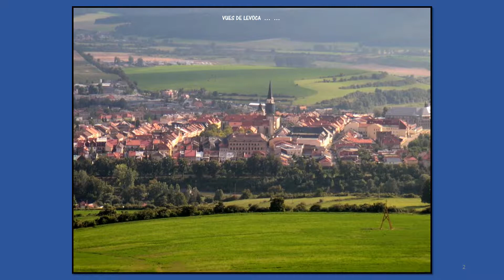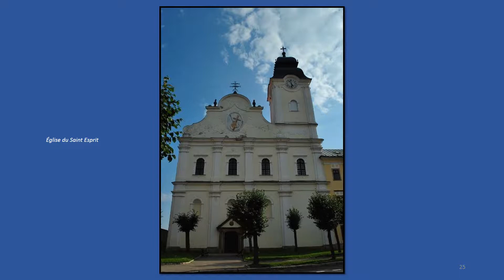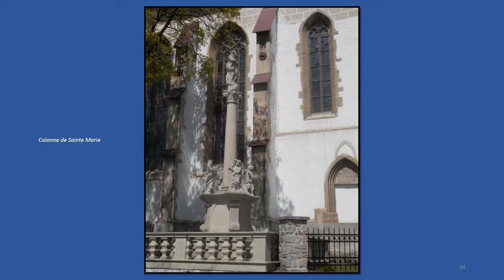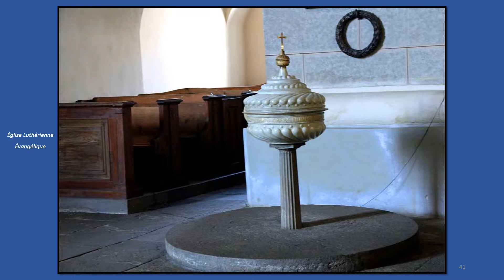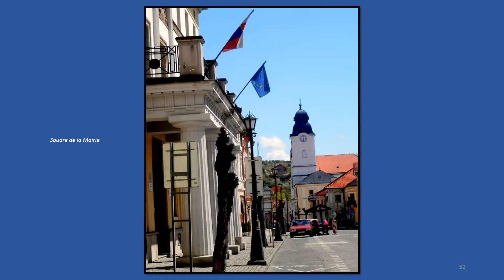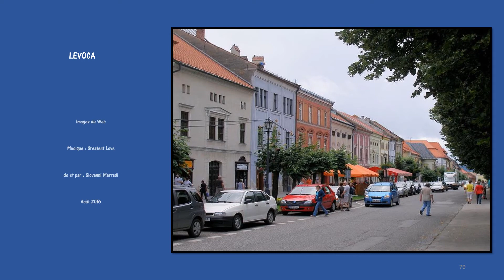LEVOCA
Levoča (en allemand : Leutschau ; en hongrois : Lőcse ; en polonais : Lewocza) est une ville de la région de Prešov, en Slovaquie, et le chef-lieu du district de Levoča. Sa population s'élevait à 14 827 habitants en 2013. Elle est inscrite au patrimoine mondial de l'UNESCO.